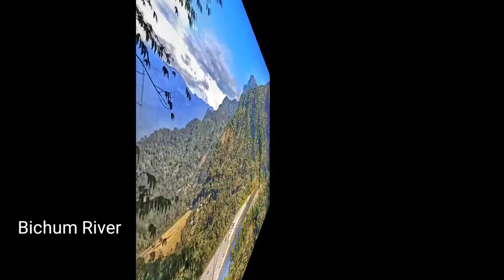Mast 😱View beautiful mobile photography by phone 😱😱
in this video you are going to enjoy my beautiful mobile photography of sun set, sunrise etc. it's really fell pleasure to share my beautiful mobile photography with you all.